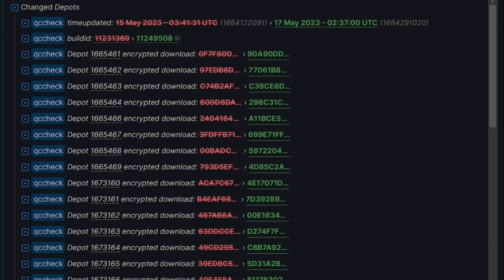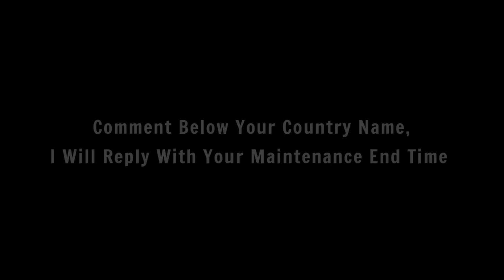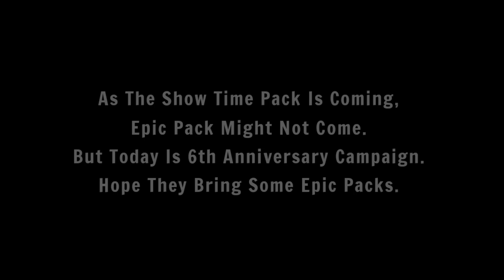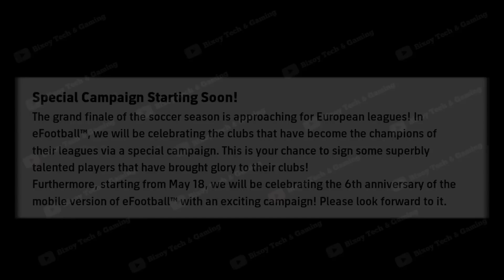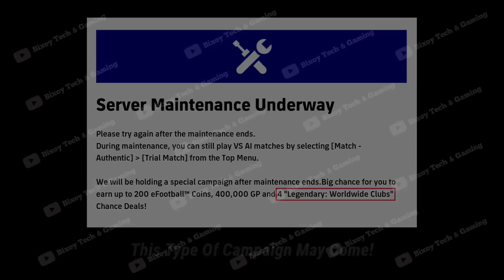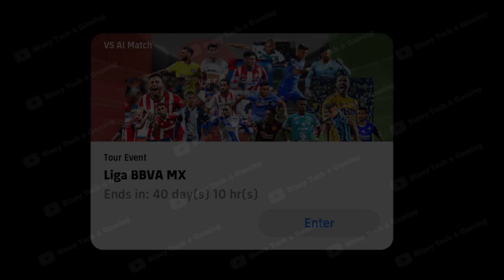Maintenance End Time Today In eFootball 2023 Mobile | Pes Server Maintenance